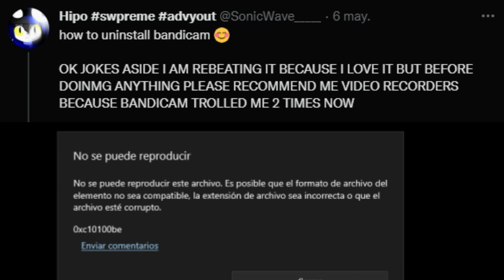Kowareta 100% [Extreme Demon] by Gablor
I LOVE THIS LEVEL I LOVE THIS LEVEL I LOVE THIS LEVEL I LOVE THIS LEVEL I LOVE THIS LEVEL I LOVE THIS LEVEL I LOVE THIS LEVEL

Honestly at first I thought it was impossible for my skillset, but I did progress really fast and ended up beating it in less than 48 hours, I used to think this was my third hardest, but after beating it another 2 times I think I overrated this a lot, but it still feels impossible, but I can do it, I don't know why.

The first click isn't as bad as everyone says, it's just luck based, you can die to it 200 times in a row or pass it 200 times in a row, it's just random, but it isn't as annoying as ppl make it sound, i personally found this level really REALLY fun, this is my third favourite level! i love it, thanks Gablor for making this

Enjoyment: 20/10
Hardest parts: 24-32, 36-39, 80-88
Easiest parts: 10-24, 39-56, 65-80, 89-100
Attempts: 10124 new, 1170 old, total = 11294 Attempts.

FIRST COMPLETION

Runs: 55-100x16, 32-88x3, 17-100 LOL
Worst Deaths: 58%, 59%, 61%x2, 64%, 67%x2, 73%, 95%. 11294 attempts

REBEAT
Runs: 55-100x14, 17-88
Worst Deaths: 59%, 61%, 63%, 64%, 73%, 75%x2, 83%, 84%, 85%, 97% (fluke from idfk but it was my first time getting past 32% LOL)

Also i think this is a bit underrated but idk where i would place it.